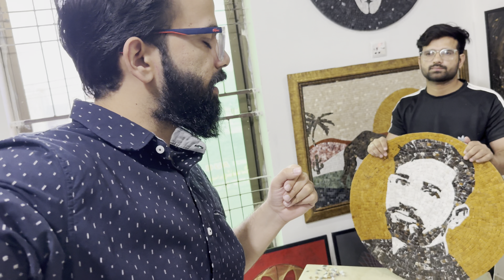Surprised our employee with his stone portrait | Labour Day Special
We surprised our employee on this special occasion of Labour Day. We made his day by surprising him with his stone portrait art. See his reaction when he saw his own face in the form of stone work art.

Surprised your loved ones too with these stone work art. We are on trending all around the world.